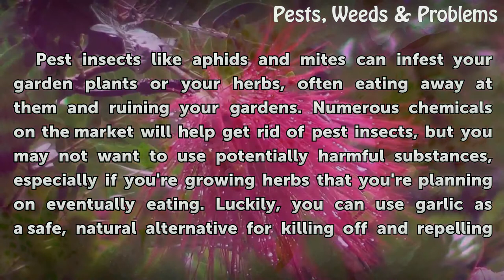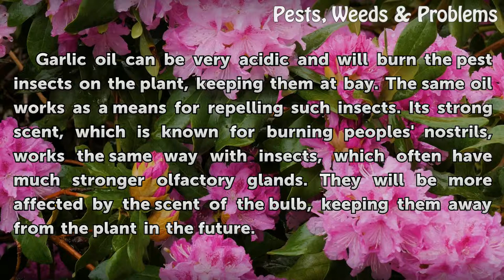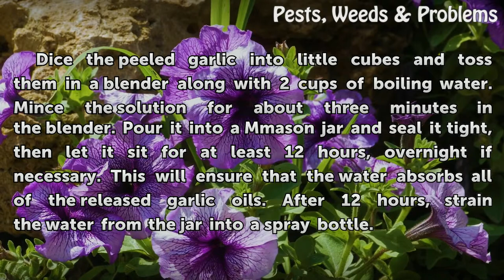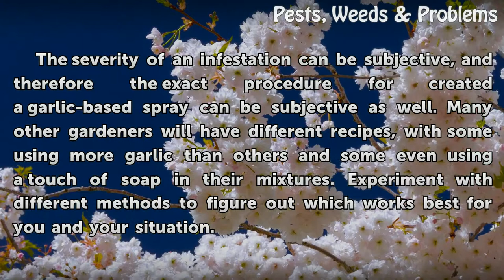Can Garlic Kill Insects on Plants?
Can Garlic Kill Insects on Plants?. Pest insects like aphids and mites can infest your garden plants or your herbs, often eating away at them and ruining your gardens. Numerous chemicals on the market will help get rid of pest insects, but you may not want to use potentially harmful substances, especially if you're growing herbs that you're...

Table of contents Can Garlic Kill Insects on Plants?
Mechanism 00:49
Tools 01:20
Creation 01:47
Application 02:20
Other Notes 02:54